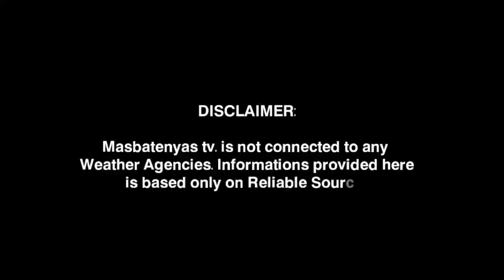LOW PRESSURE AREA/BAGYO UPDATE!JUNE 12,2024 PAGASA WEATHER UPDATE